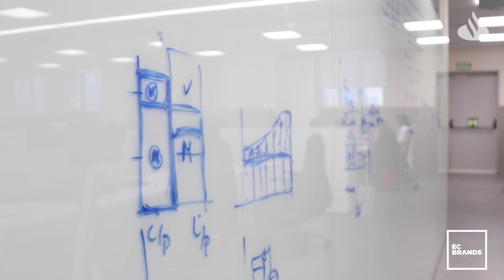Educación financiera contra la desigualdad social - Hacia un futuro mejor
La Fundación AFI busca la inclusión financiera de la sociedad para que cualquiera sepa hacer gestiones a través de internet.
Powered by Banco Santander